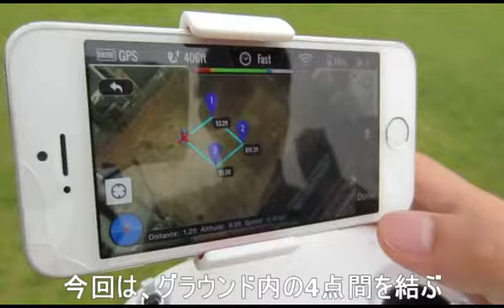20140813自動航行3